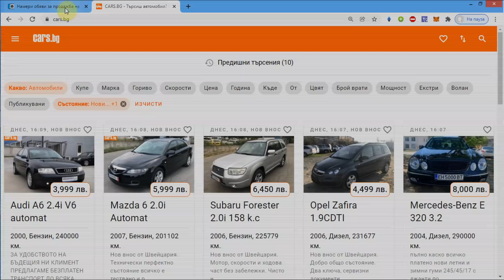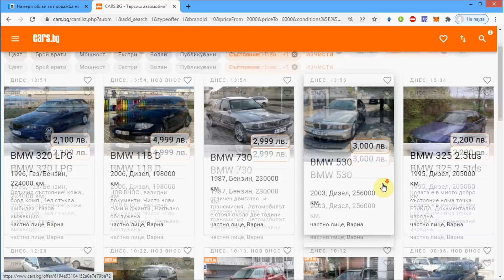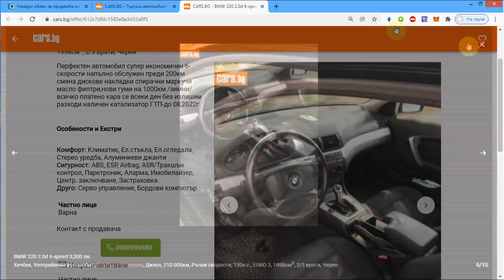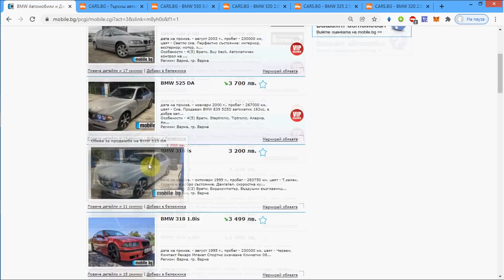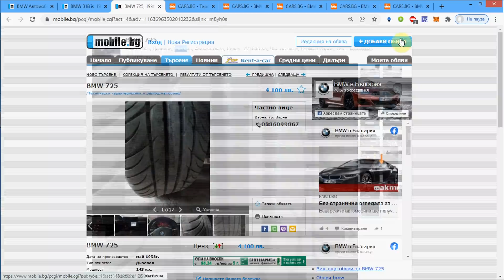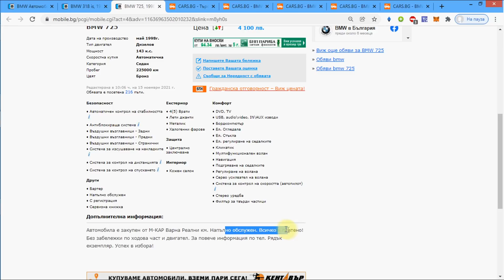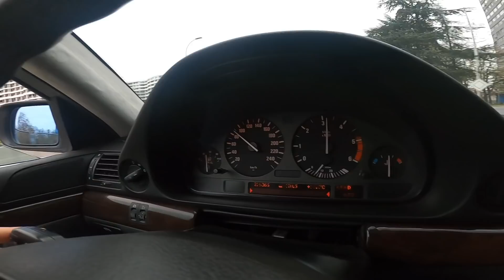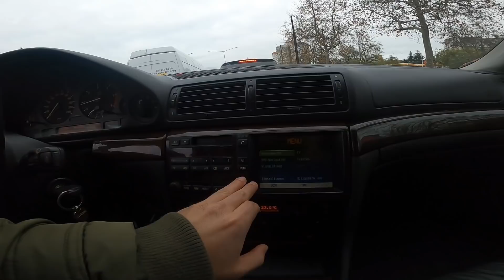Продадох BMW 535xi e61 | Сега какво ? | В търсене на следващия автомобил | Купих ли?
Време е за нова автомобилна емоция, гледайте видеото до края, за да разберете какво разгледах и на какво евентуално се спрях и направих първия си оглед.

Запишете се за канала за още автомобилно съдържание, каране и ревюта.

В канала ни ще намерите доста клипове с 535и ако ви е интересна.